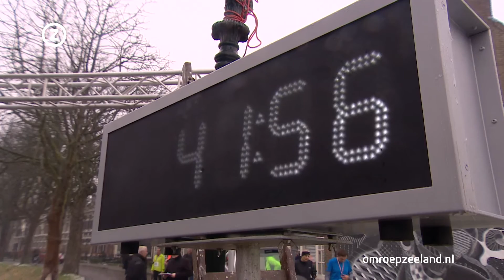De Goese Wallenloop 2017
Het weer dreigde bijna roet in het eten te gooien. Maar de dooi trad net op tijd in om de lopers in Goes van start te kunnen laten gaan.
Ieder weekend bezoekt Omroep Zeeland een Zeeuws evenement. Kijk voor meer sfeerverslagen op&nbsp;

 &nbsp;